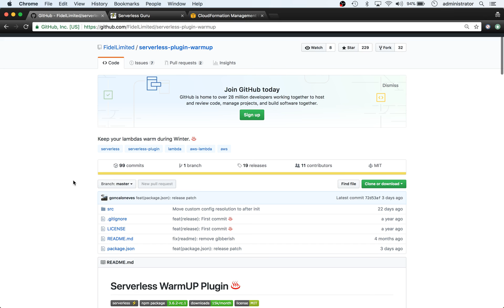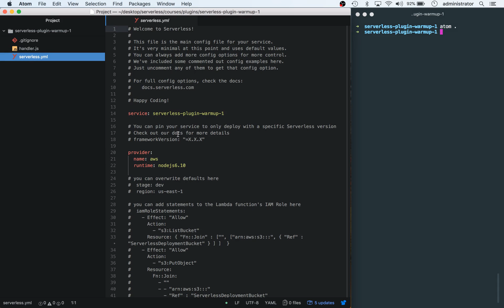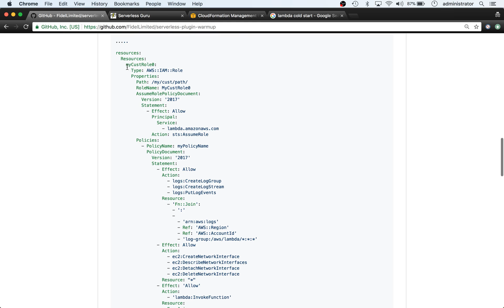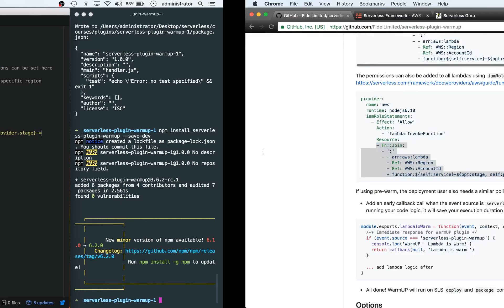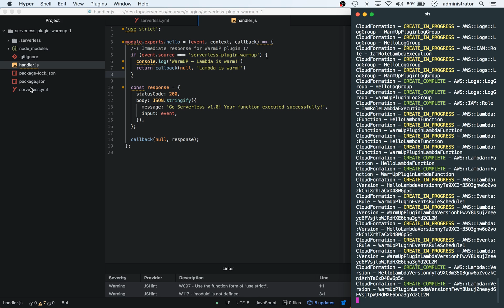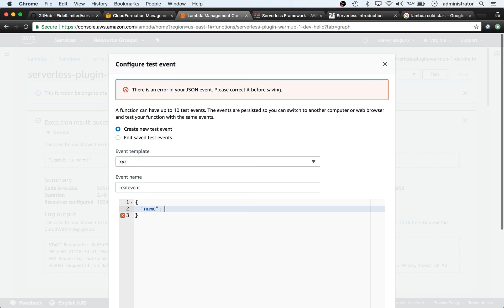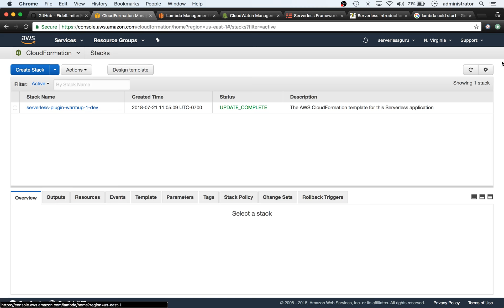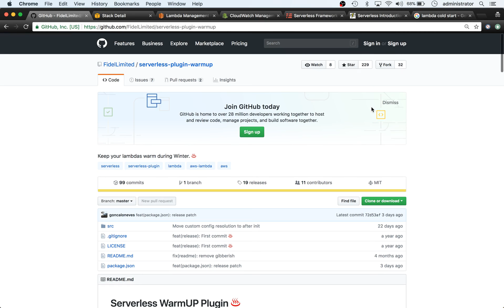Avoid Cold Starts: Serverless Warmup Plugin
In this video we dive into the Serverless Warmup Plugin and learn how to keep our lambda functions warm. Ensuring fast response times while developing applications and services with Serverless.

Are you interested in learning about the Serverless Framework and growing your ability to build applications with AWS (Amazon Web Services)?

Check out the video to learn more!